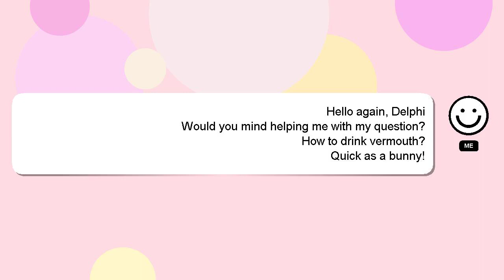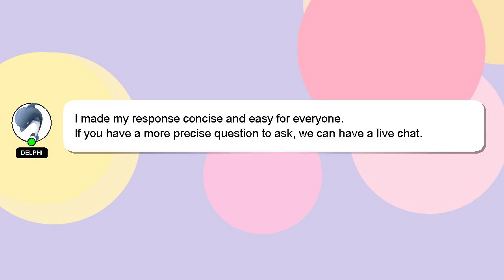How to drink vermouth?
A brief introduction of myself, Hello, I am Delphi. I am available to help you find solutions to your inquiries. - How to drink vermouth?

Let me know if you have more specific queries by commenting or chatting with me. A 'heart' from me will be given to show my gratitude for your contribution.

*2 What we are experimenting :*